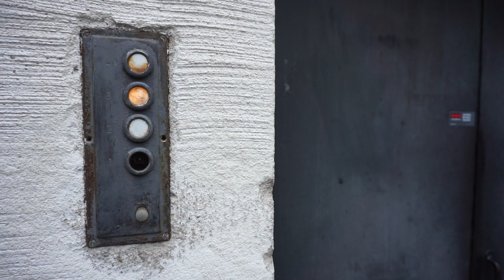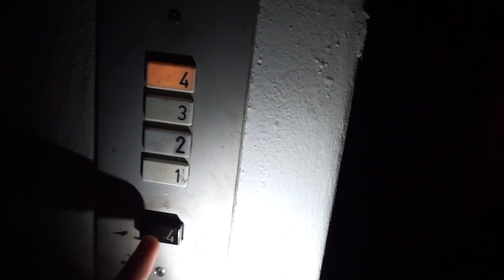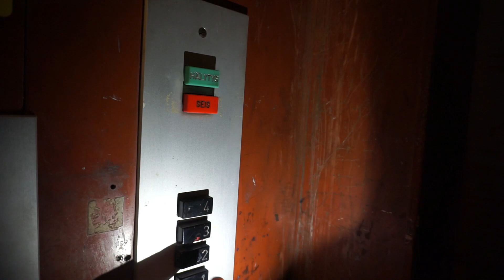Amazing original 1965 KONE traction freight elevator @ Pälkäneentie 19, Helsinki, Finland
01:10 • 1x full ride
02:30 • stop & alarm tests

Information
 • Location: Pälkäneentie 19, Helsinki, Finland
 • Manufacturer: KONE
 • Year: 1965
 • Serial: H 13779
 • Type: Traction, relay controller without memory
 • Capacity: 25 persons or 2000 kg
 • Stops: 4

Recorded 19. November 2018 with Elevators from Finland